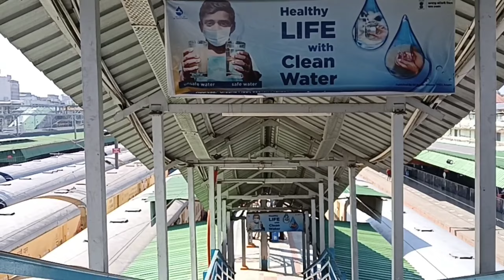Guwahati to Itanagar via train|| Assam to Arunachal Pradesh by train